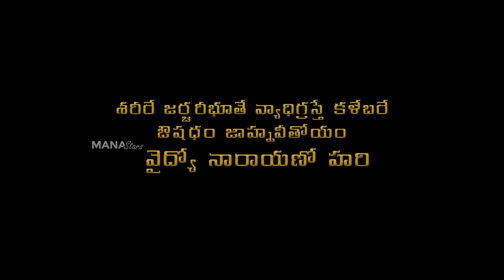Balamevvadu Concept Teaser | Dhruvan Katakam | Nia Tripathi | Satya Rachakonda | R.B Markandeyulu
Watch Balamevvadu Concept Teaser

CAST:
Dhruvan Katakam
Nia Tripathi
Babloo Prithviraaj
Suhasini Maniratnam
Nassar
Vivek Trivedi
Jabardasth Apparao
Idream Anjali
Sravan Bharath

CREW:
Writer & Director - Satya Rachakonda (@aham_satyam)
Producer - R. B. Markandeyulu
Co - Producers - Katakam Lakshmi Narayana, Anitharaj Mavoori & Ramesh Mylaram

Executive Producer - Dhruvan Katakam
Lyrics - Kalyan Chakravarthy
D.O.P - Santhosh Shakthi & Giri.P
Editor - Jesvin Prabu

Action - Shivaraj Master
VFX Supervisor - Nikhil Koduru
Sound Design- Seshu Kmr
Chief Associate - Rahul RedInfinity

Costumes - Harisha Rachakonda
Publicity Design - Dhani Aelay
P.R.O - Sai Satish Parvathaneni

Grading & Dubbing - Lightline Studios
Additional Design - Sparktics
Digital Marketing - Promote Easy
Teaser cut             - Lohit Konjarla